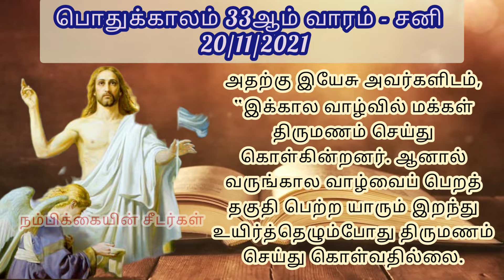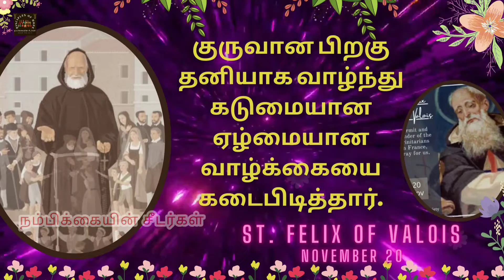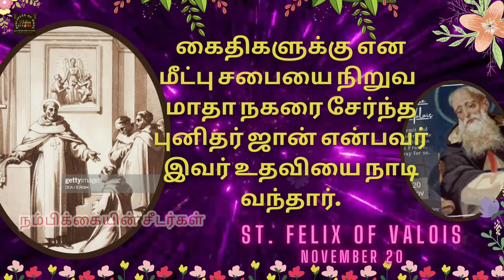20/11/2021 l St. Felix of Valois l Gosple Reading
🗓️Saint of the Day🗓️Gosple Reading🗓️
🌺November 20🌺
☦️ St. Felix of Valois ☦️Pray for us☦️

👉🏻Click below link to watch video

📩Post your prayers to the saint!
✅Share to your family and friends!